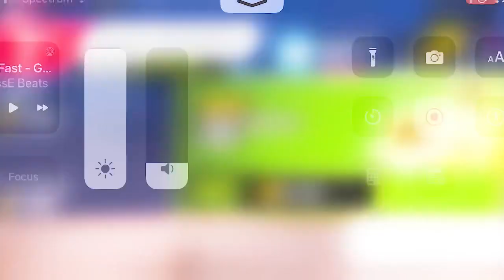Dream on wheels Capital of the World Series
Limited Time Event, Dream on wheels capital of the World Series in Asphalt 9 Legends